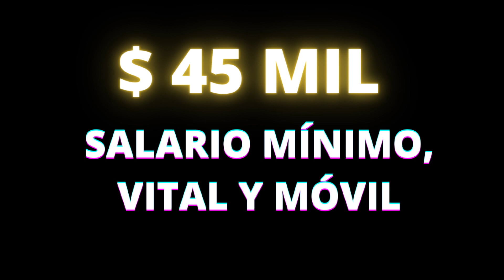45 MIL SALARIO MINIMO VITAL Y MOVIL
Hoy te contamos sobre la reunión del comité que decidirá el nuevo monto del ingreso minimo, vital y movil y del pedido de la CGT  y las centrales obreras de que dicho monto sea de 45000 pesos igualando la canasta mínima. El contenido de este video se elaboró en base a información sacada del blog   tramitesycobrosanses.blogspot.com  Si te gustan nuestros contenidos por favor dale like a este, suscribite a nuestro canal y activá la campana para no perderte ninguno de nuestros videos. Saludos y nos vemos en la próxima noticia.